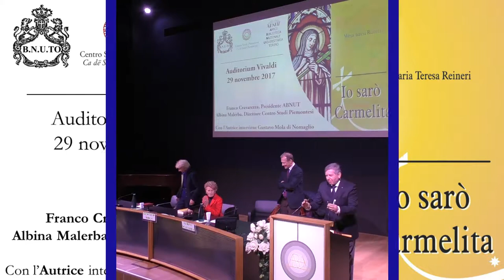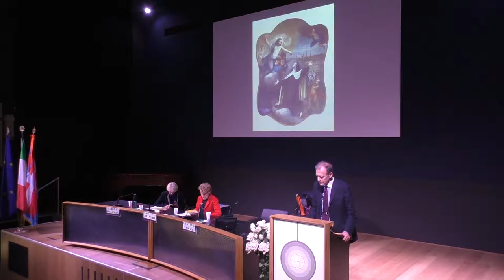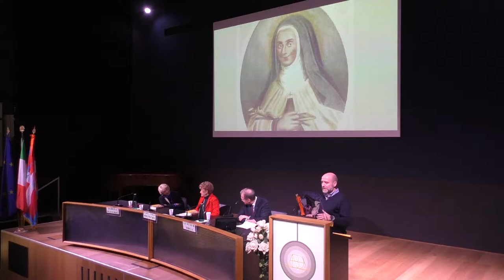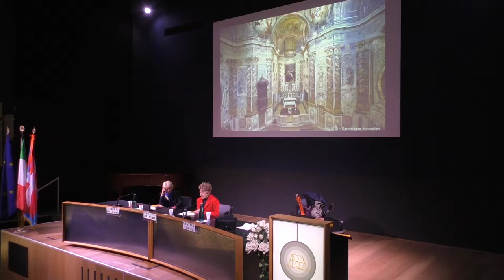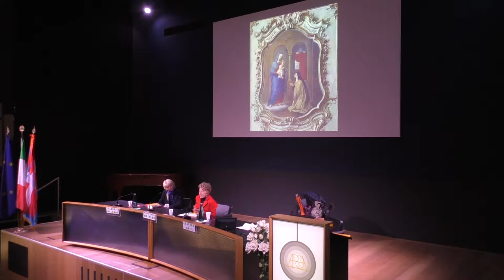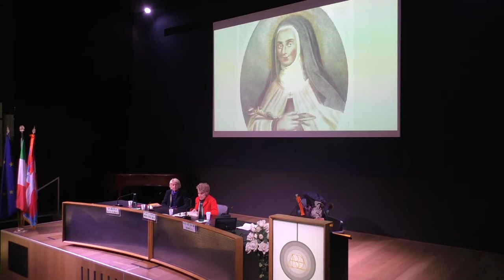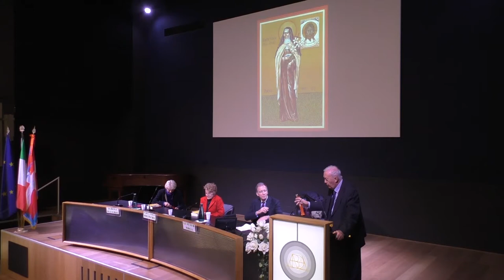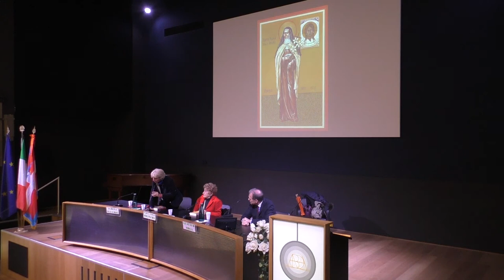29 novembre 2017 - "Santa Maria degli Angeli"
Mercoledì 29 novembre 2017, all'auditorium Vivaldi della Biblioteca Nazionale Universitaria di Torino, a cura del Centro Studi Piemontesi e dell'Associazione Amici della Biblioteca Nazionale Universitaria, è stato presentato il libro "Io sarò carmelita - Beata Maria degli Angeli Marianna Fontanella
di Maria Teresa Reineri, Edizioni San Paolo.
Presenti insieme all'Autrice, Franco Cravarezza Presidente ABNUT,
Albina Malerba, Direttore Centro Studi, Gustavo Mola di Nomaglio Vice Presidente del Centro Studi